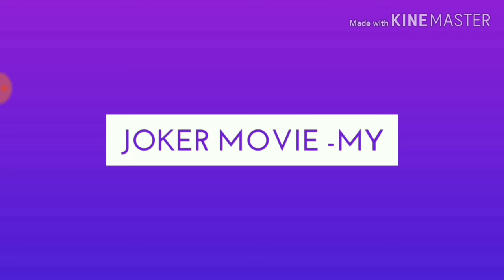JOKER Teaser Trailer- My Thoughts and Analysis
Whether this film is going to be a Standalone Or Connectted to the DC universe, I have strong faith that Todd Phillips and Joaquin Phoenix Have Got this Flim in the bag , Fingers crossed !